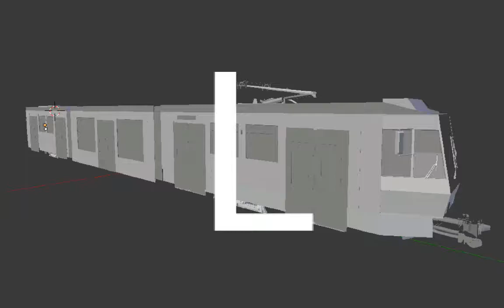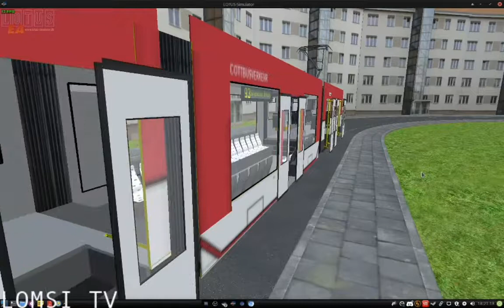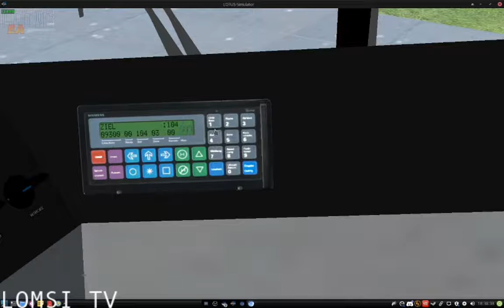LOMSI TV #6 KTNF6 durch Lessingen auf der neuen 93 • LOTUS-Simulator